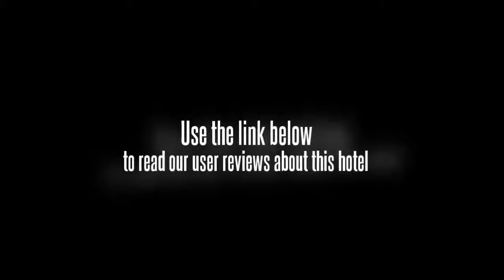Magayon Hotel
If you're travelling with a family in tow, the Magayon Hotel offers sizeable rooms geared towards the requirements of families and kids. The air conditioned rooms at the hotel include cable / satellite channels and a TV. Prospective guests have the option of choosing a non-smoking room. Wireless internet is available throughout the hotel, ensuring you'll have no trouble staying connected during your trip.

Cagsawa Ruins is within easy driving distance of the Magayon Hotel. Tours and other travel arrangements can be organized at the hotel's tour desk. Legazpi City town centre is within an easy 10 minute drive from the hotel.